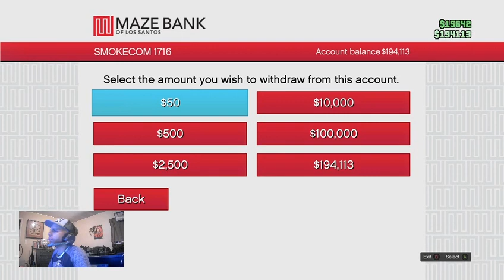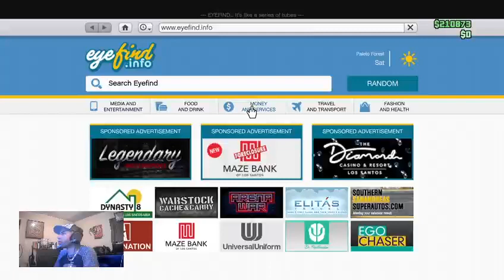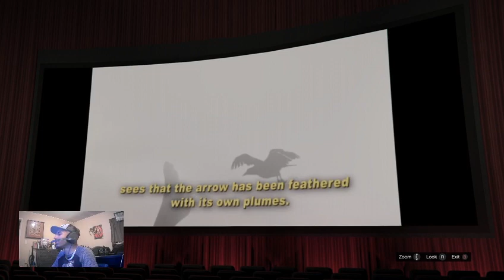DRINKING ROBBERY(GTA 5 GAMEPLAY)